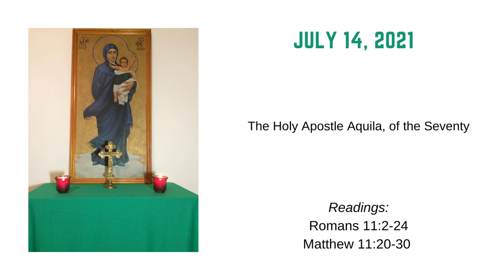Prayer Service for July 14, 2021: The Holy Apostle Aquila, of the Seventy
Glory to Jesus Christ! Glory Forever!

St. Panteleimon Orthodox Christian Outreach thanks you for joining us as we worship the Holy Trinity.

Today is July 14, 2021. On this day of the month the Orthodox Church commemorates the Holy Apostle Aquila, of the Seventy.

The prescribed readings are:
Romans 11:2-24
Matthew 11:20-30

The St. Panteleimon Ministry serves senior living communities (nursing homes, assisted living, independent living, memory care, etc.) throughout Northeast Ohio. Prior to the pandemic, we frequently held Orthodox group prayer services, like the one in this video, at various locations in our area. From 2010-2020 the ministry held more than 2,600 services for those who cannot get to church on a regular basis. At the present time, our ministry continues in the form of prayer service videos that are offered to the communities we serve, and to the general public. We hope to be able to resume in-person services with our residents soon.

We invite you to sign up to receive our weekly devotional